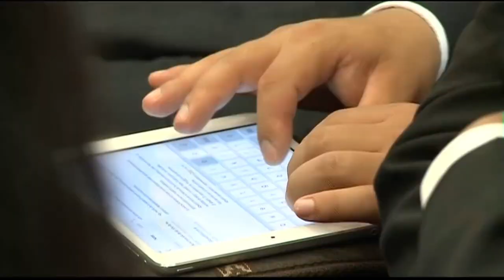MORAL AGENCY : The Least Understood of All Gospel Principles || Elder David A. Bednar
Elder David A. Bednar of the Quorum of the Twelve Apostles, with the Young Single Adults (YSAs) of the South America South Area, Wed 24 Feb 2016.

Question: How can I achieve both temporal and spiritual self-reliance without focusing primarily on temporal self-reliance?

Elder Bednar:
I want to make two observations. Number 1: I don’t like the term self-reliance. We should never rely on self. First and foremost, we should recognize our dependence upon God and our reliance upon Him. That is a very good kind of dependence. Now, what self-reliance means is that we first look here (inside ourselves) to solve our problems. Now, I hope that what I’m about to say may seem simple to you. There are basic principles and doctrines that help us understand this concept of self-reliance. We are children of God. Through the Savior’s Atonement, we are blessed with moral agency. The principle of moral agency is the least understood of all gospel principles. It is taught incorrectly often, and it leads people to behave in ways that are not appropriate.